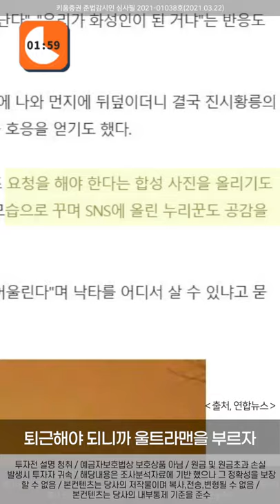봄봄봄 봄이 왔어요~ 황사와 미세먼지 관련주 찾아봄! (3포이드 l 세로캠 l 21.03.29)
콜록콜록 아니 여러분, 오늘 하늘 보셨어요?
'이게 다 무슨 일이야' 하고 놀라셨을거에요 추위가 물러가고 따스한 봄이 찾아오는 건 좋지만,
언제나 그렇듯 불청객이 있죠?

바로 미.세.먼.지와 황.사!
이번엔 바로 미세먼지와 황사 관련주 찾아볼게요~